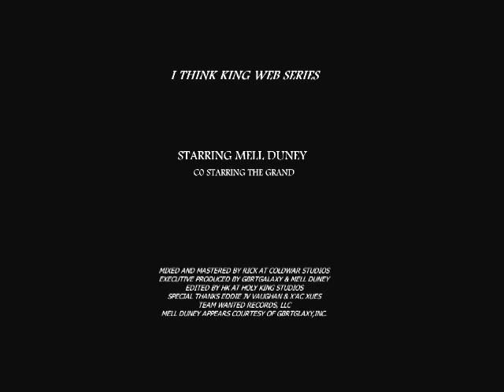Mell Duney - "I Think King" Episode 1: Better Than My Father (teaser)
Video contains footage shot by Kevin Simon©
Team Wanted Records©